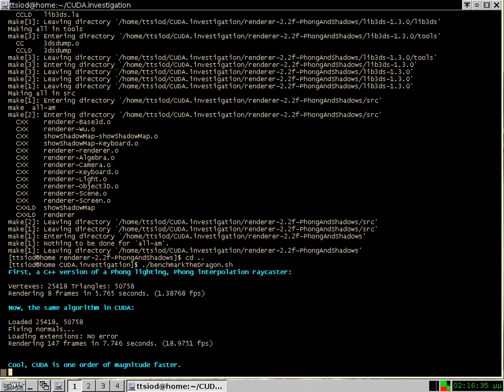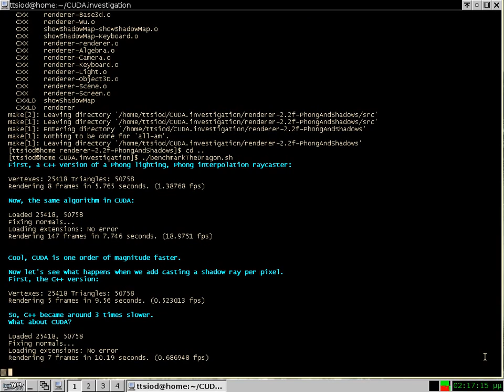CUDA.vs.C++.raycaster.speed.avi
I ported my SW-only renderer ) most CPU-intensive mode - the raycaster mode - to CUDA.

When I finished the Phong interpolation and Phong lighting stage, I saw that my GT240 was giving me a nice 15x speed boost, compared to my Core2Duo 2.4GHz: A 50.000 triangles "dragon" was sped up from 1.3 to 20 frames per second.